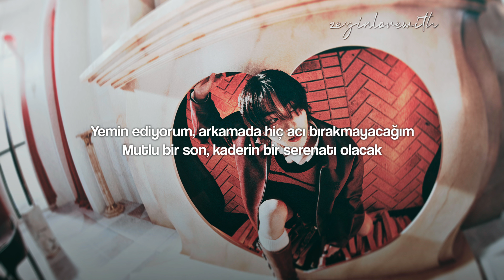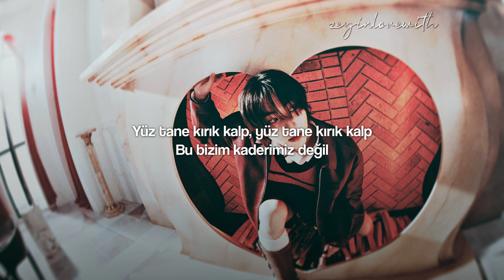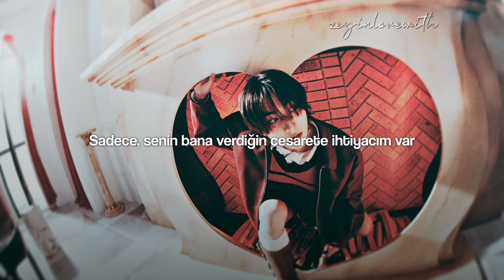ENHYPEN - Hundered Broken Hearts | Türkçe Çeviri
LYRICS ROMANIZATION
[Chorus: Heeseung, Sunoo]
A hundred broken hearts, hundred broken hearts, it's not our fate
Neoui gaseumen, neoui gaseumen no heartache
Nega na eopsi, nega na eopsi ulji anke
Yeongwoneul jeonbu bachyeo naega neoreul jikilge

[Verse 1: Sunghoon, Jungwon]
Sumaneun soseore norae gasae
Kkaejigo buseojin simjangui janhae
Heunhan ibyeorui flag, sarangui cliché, oh
Naneun neol wihae modeun geol chowolhalge

[Pre-Chorus: Jake, NI-KI]
Urin dalla, go on, go on, nan maengsehae
I won't I won't leave the pain
Happy end, unmyeongui serenade, yeah
I byeoldeuri binnaneun jigeum oh
Ibyeol eopsi haengbokagiman hae

[Chorus: Jay, Heeseung, Sunoo, Jungwon]
Neoneun idaero geunyang geudaero useumyeon dwae
Nega naege jun, nega naege jun yonggimyeon dwae
Onmomeul deonjyeo ne simjangeul naega jikilge

[Verse 2: NI-KI, Jay]
Nae ane seuchineun yeoteun burangwa
Neowa nal gallanoeuryeoneun sigonggan
Naradeul hwasaldo geomnaji ana, oh
Eotteon bigeukdo da maganael tenikka

[Pre-Chorus: Sunghoon]
Gipeun bameul nara neoege, oh
Jiteun eodum soge, hold you again

[Chorus: Heeseung, Jake, Jungwon, Jay]